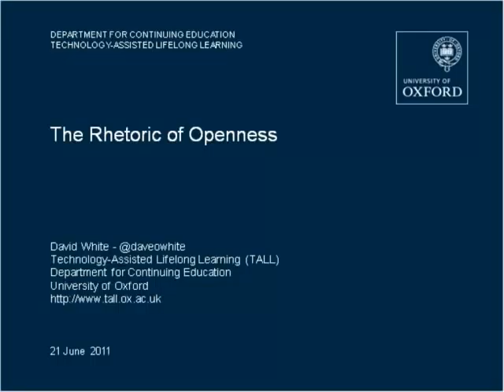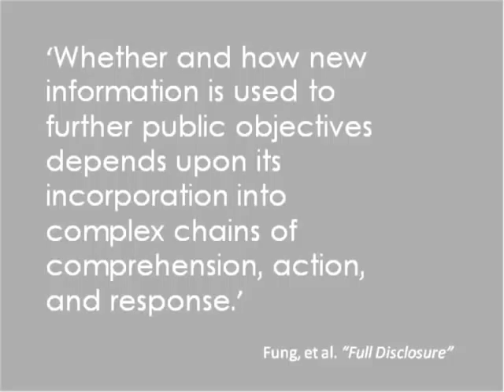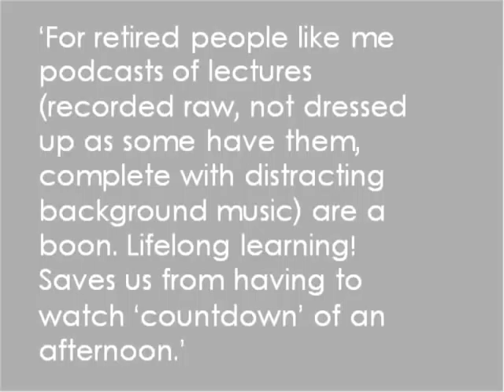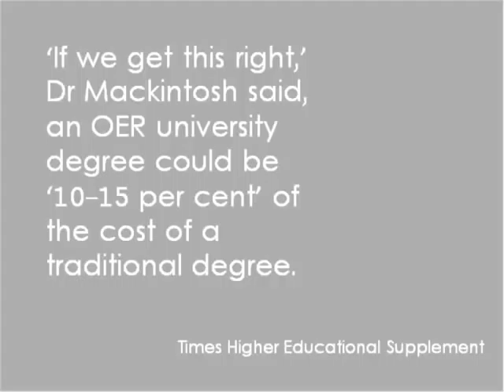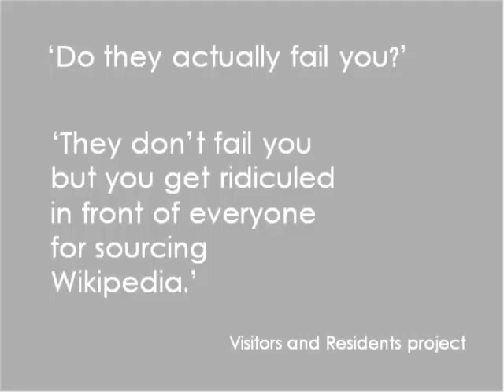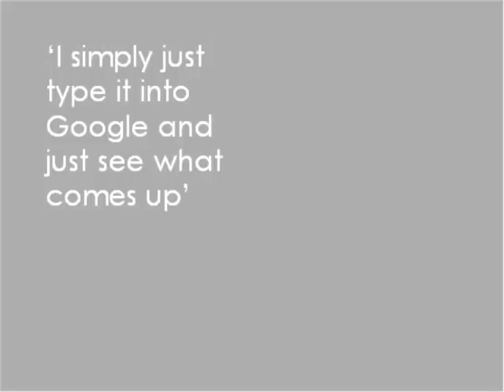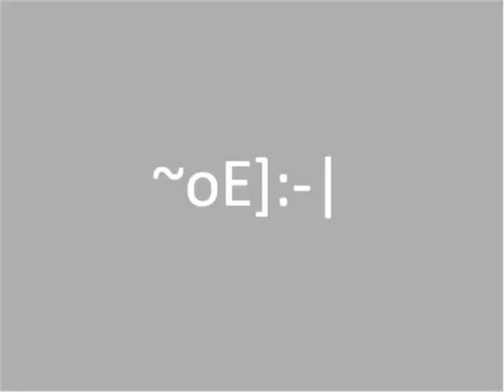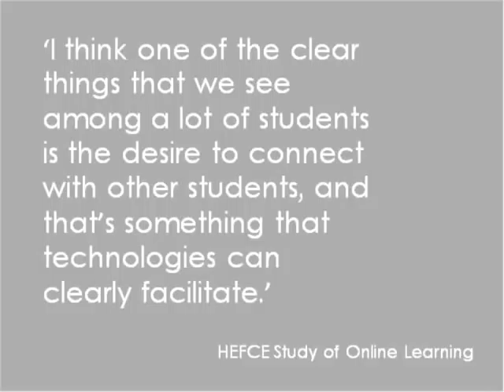The Rhetoric of Openness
A Netskills Online Seminar by Dave White, University of Oxford.

Exploring the influence of technology on 'openness' and our educational institutions' relationship to the concept. 'Openness' as a concept or approach has crept-up on our educational institutions. They have been forced to position themselves against the emerging ideology of the web and an abundance of new information sources. In this talk Dave will explore what openness online means from a teaching and learning perspective and looking at some of the tensions that arise when traditional organisations attempt to appropriate the notion of 'open'.